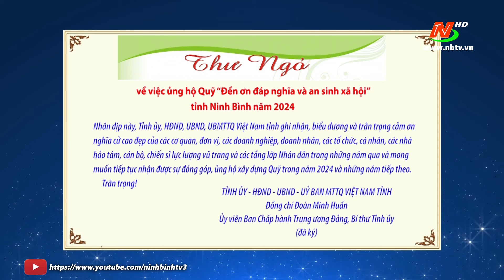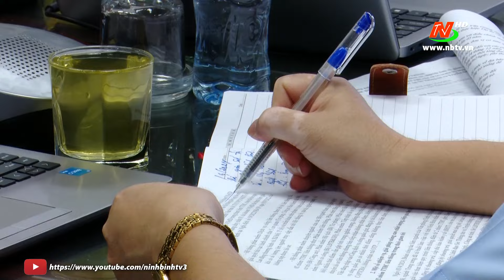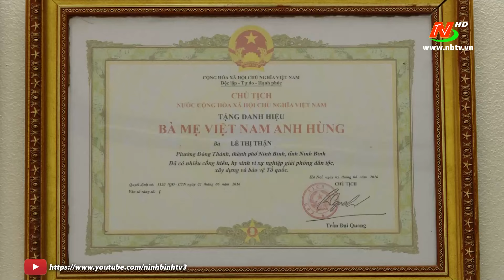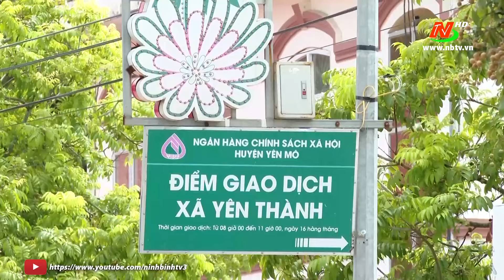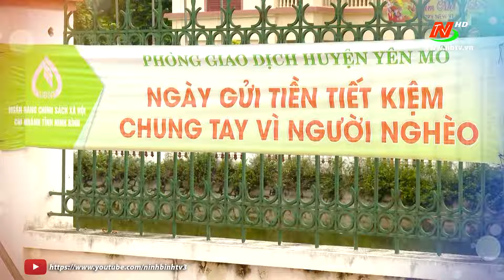Thời sự Tối NinhBinhTV - 25/6/2024